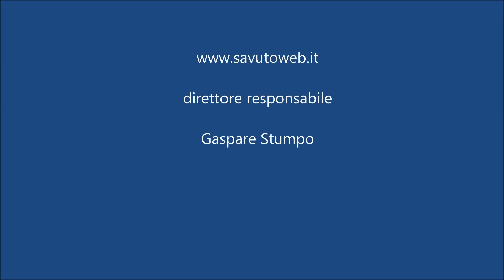Rogliano (Cs), Presepe Vivente - Ed 2013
Iniziativa promossa da Comitato Rione Donnanni in collaborazione con Amministrazione Comunale e Parrocchia S. Pietro.